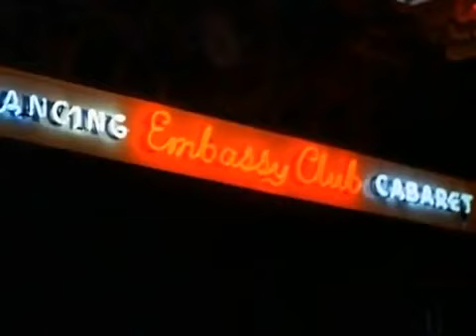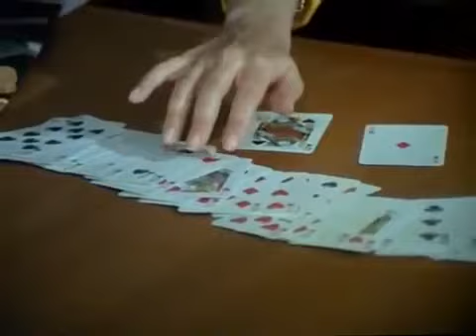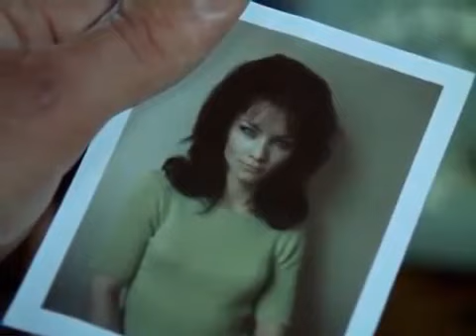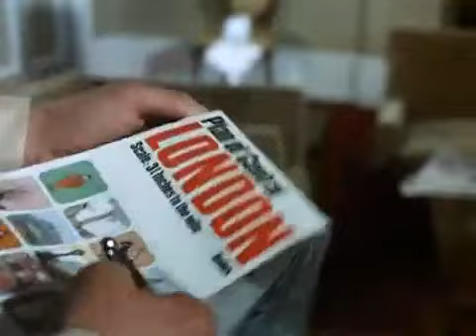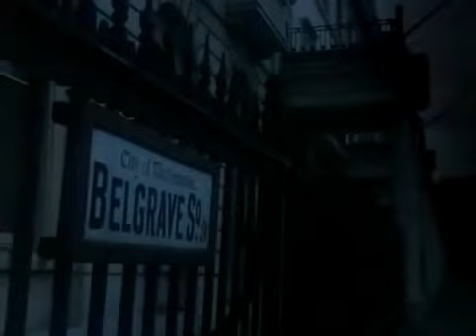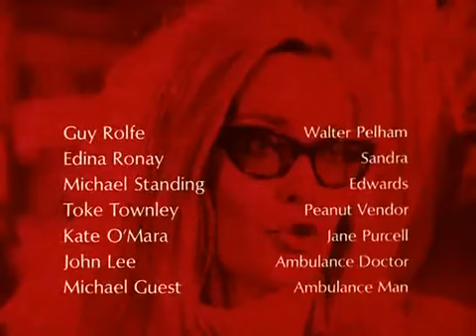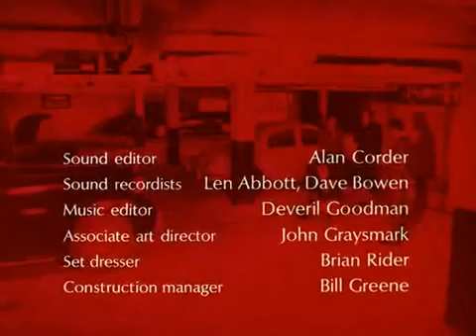The Champions Episode 08 To Trap A Rat